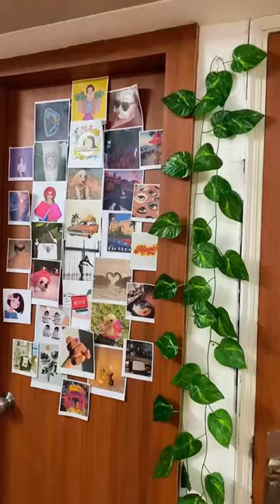Aesthetic Poloroid Door Decor 💅✨❤️